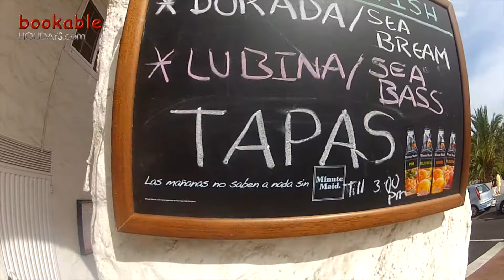Bookableholidays.com - Playa Paraiso - Tenerife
Playa Paraiso is a relaxed and friendly holiday resort with a great family feel. Playa Paraiso is situated around a deep rocky inlet and boasts its own salt water Lido in the centre. The nightlife in Playa Paraiso is relaxed and informal, for those looking for a lively night out the holiday resort of Playa De Las Americas is just a short distance away. As always bookableholidays.com has a great choice of holidays to suit every budget -- so what are you waiting for!